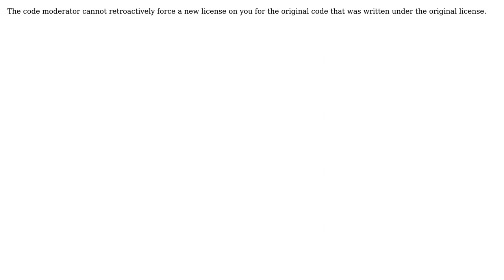Software Engineering: License change of original source from Apache 2.0 to LGPL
With thanks & praise to God, and with thanks to the many people who have made this project possible! | Content (except music & images) licensed under CC BY-SA | Music | Images & others | With thanks to user Robert Harvey user Adam Law and the Stack Exchange Network Trademarks are property of their respective owners. You are responsible for your own actions.